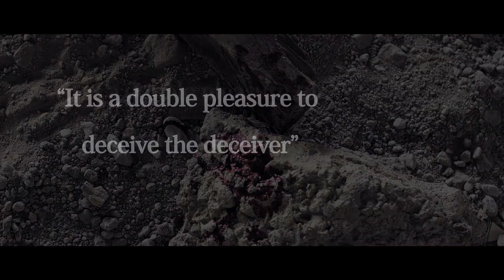who is the enemy trailer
This is the trailer of a short film.
The film is made on the spot, all freestyle, no cast, one actor, one day and no rules.
only one camera.